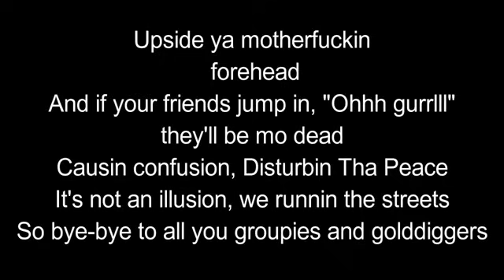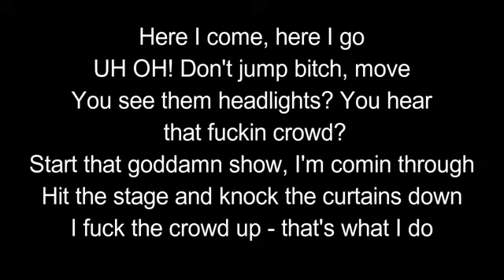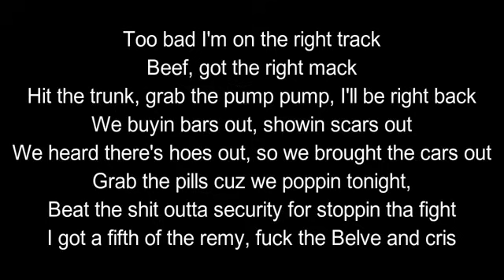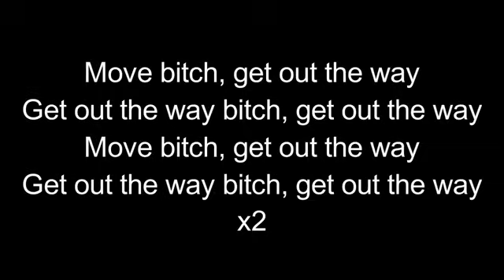Ludacris Move Bitch Get Out Da Way Lyrics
Titre            Move Bitch
Artiste         Disturbing Tha Peace